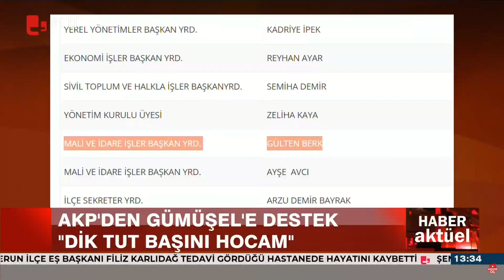AKP'den İsmailağa'ya mesaj!